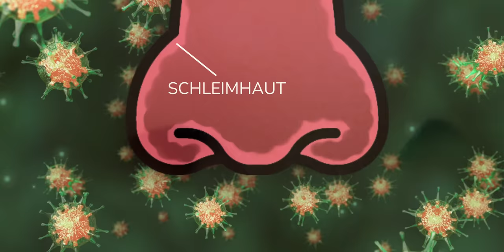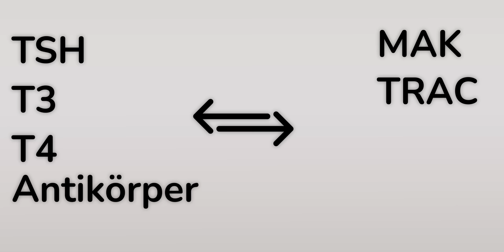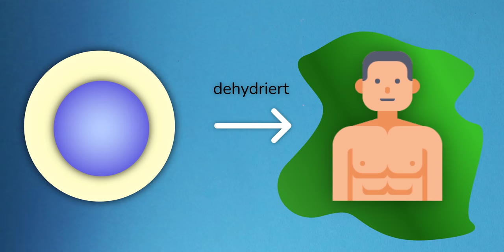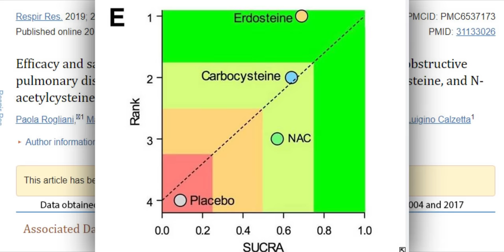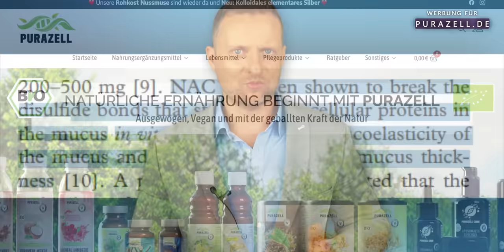Nase dicht? 10 einfache Tipps, den Schleim in der Nase dauerhaft loszuwerden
Gerade zur Herbst- und Winterzeit haben viele Menschen mit einer verstopften Nase zu kämpfen. Abends vor dem Schlafengehen als auch morgens direkt nach dem Aufwachen ist die Nase oft zu und voller Schleim. In diesem Video geht es um mögliche Ursachen und Tipps, was man gegen Schleim in der Nase tun kann. Zudem zeige ich spannende Studien zu NAC, welches mir bei diesem Thema sehr gut geholfen hat. Liposomales Glutathion ist zwar weiterhin der Königsweg, um einen möglichst hohen Glutathionspiegel zu haben, NAC kann aber zusätzlich unterstützen. LG Patrick Strobach

00:00 Ursachen für Schleim in der Nase
01:33 Schilddrüse
02:21 Chronische Erreger mit Biofilm
03:11 salziges Essen
03:42 Nahrungssensivitäten
04:25 Sodbrennen
04:38 Allergien
05:19 Sjögren-Syndrom
05:34 trockene Raumluft
05:54 Rauchen
06:09 Staub und Schimmel
06:23 NAC